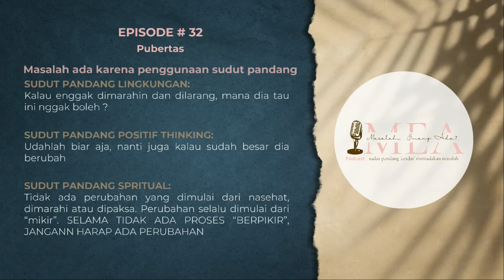Masalah Emang Ada? 𝗘𝗣. 𝟬𝟯𝟮 | 𝗣𝘂𝗯𝗲𝗿𝘁𝗮𝘀